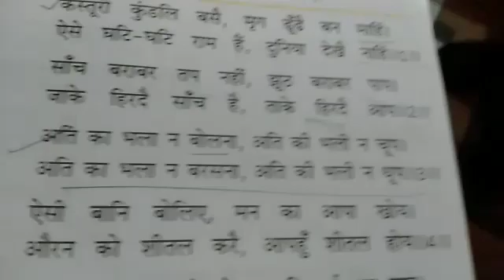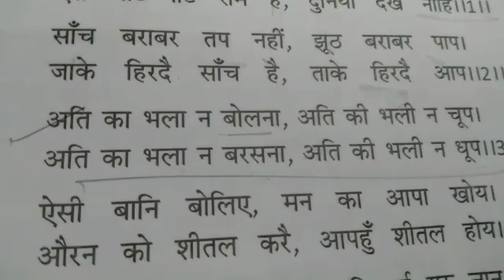29 December 2021